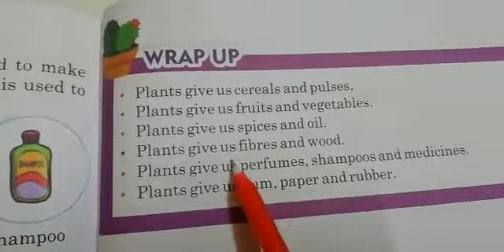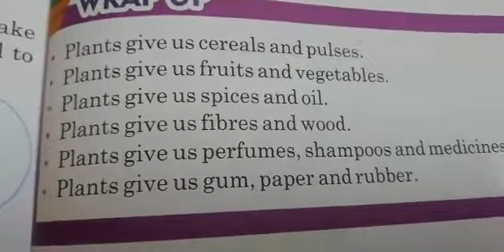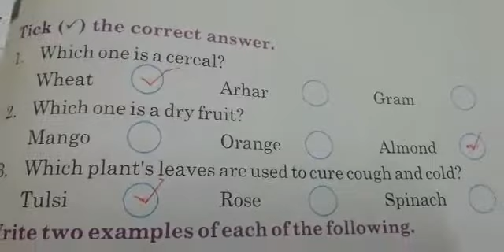2nd class EVS 05 12 2020